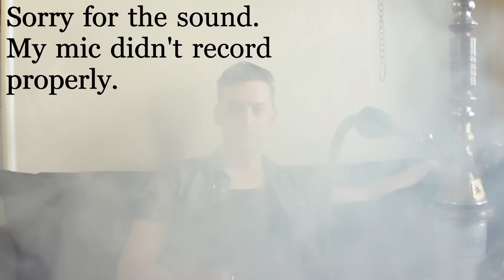September 2015 Giveaway - Sponsored by Hookah.org :)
We have a new design and an upgraded software on our website and are hoping to hear your feedback. Go to this page for all the giveaway info